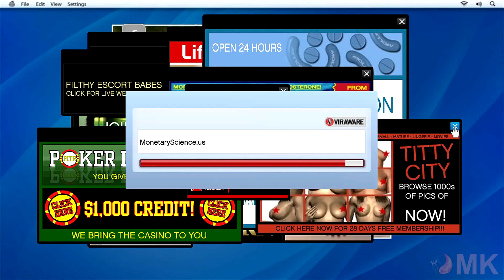Let's Play GTA 5 EPISODE 3 clip22